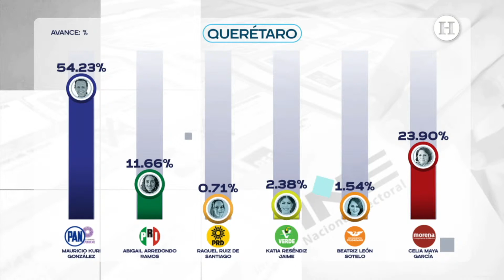Entrevista Mauricio Kuri, virtual ganador a la gubernatura de Querétaro en MLDijoAdela